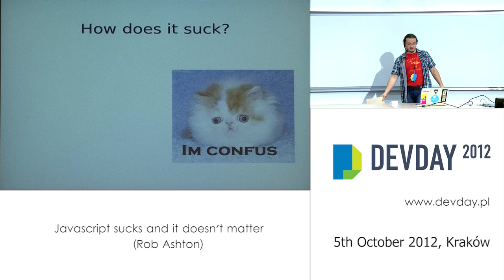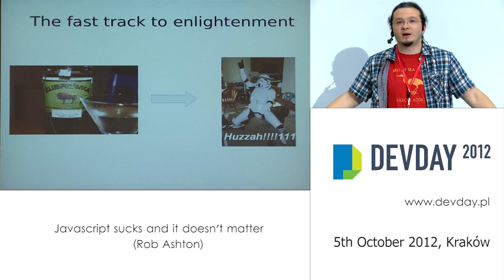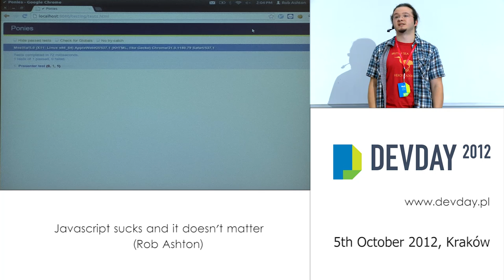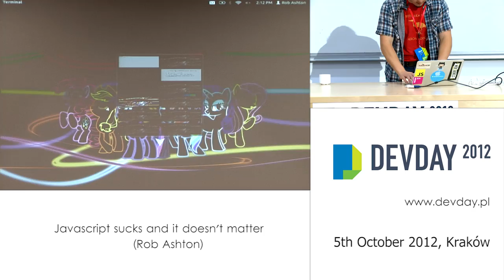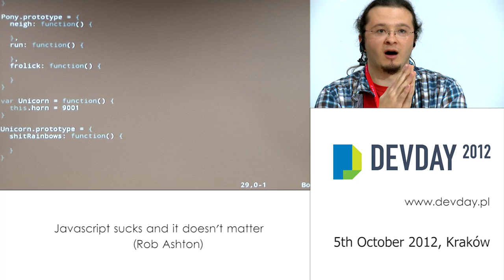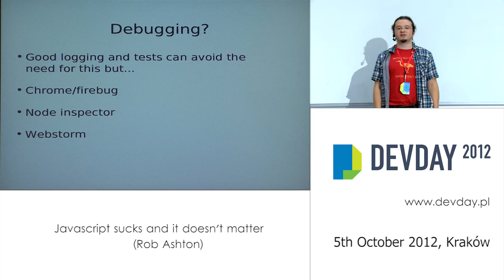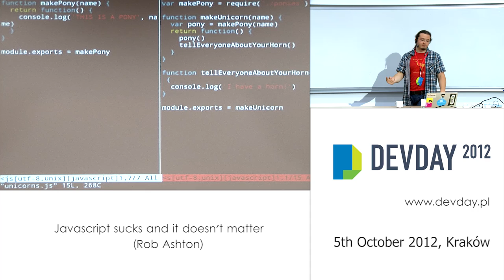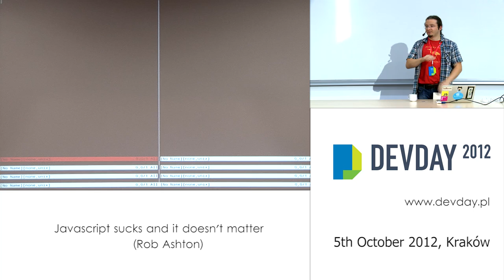Rob Ashton - "Javascript sucks and it doesn't matter"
DevDay,
5th October 2012, Kraków

"Javascript has traditionally been the Marmite of the development world, people either love it or hate it and there is always that one person who did a bit of jQuery last year and is therefore ambivalent about the whole thing.

Why is it so divisive? What's really so bad about the language? Do these things really get in the way of writing a good product or good software? What steps can we take to mitigate this and do we really need to worry about it so much?"